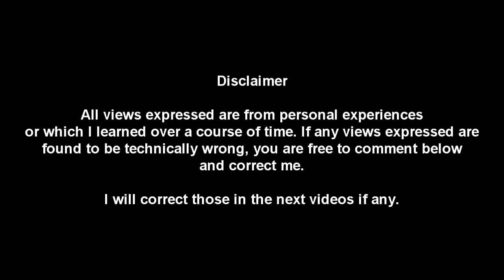1 DX Mark II - Short review in Malayalam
Hey, here is a short review of Canons 1 DX Mark II, the flagship model. Here we are simply looking into the main features and specs and for whom this camera is meant for.